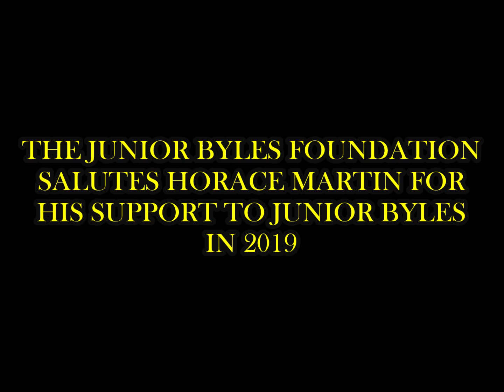JUNIOR BYLES CHARITY 2019 : THANK YOU HORACE MARTIN FOR YOUR SUPPORT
Last year Reggae great Horace Martin gave of his perfomance free of all charges.